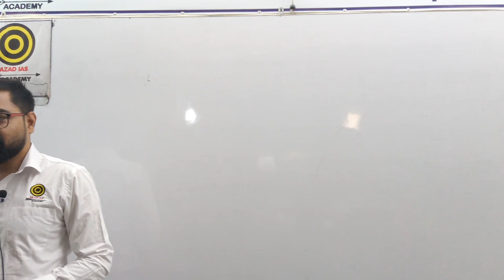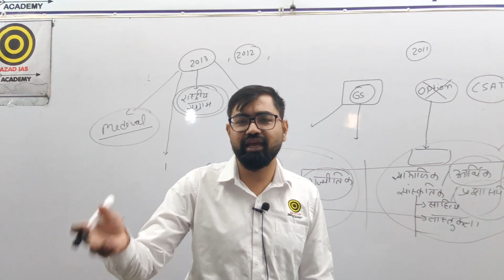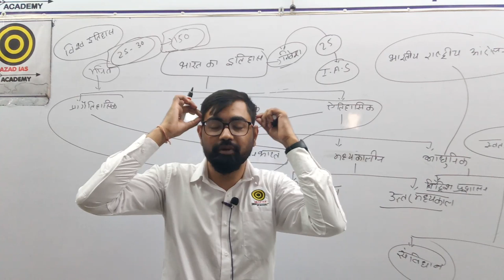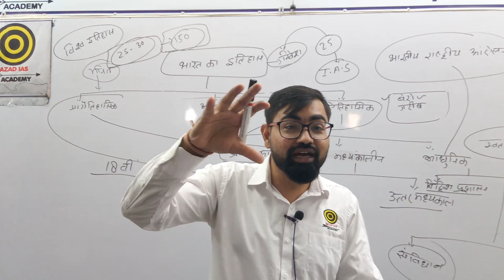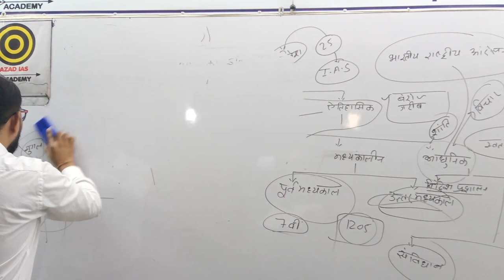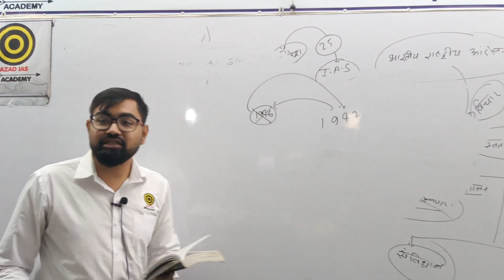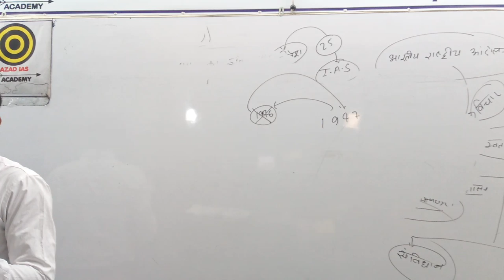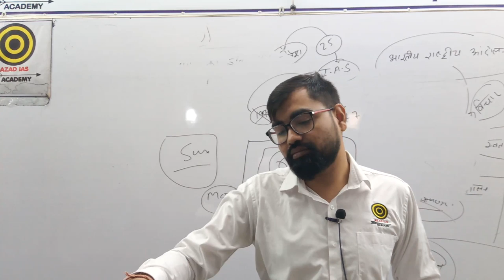इतिहास विषय का वैज्ञानिक विश्लेषण...